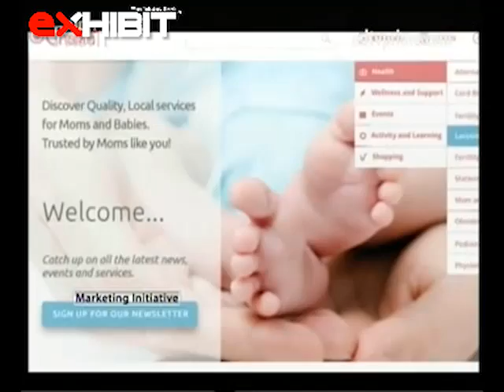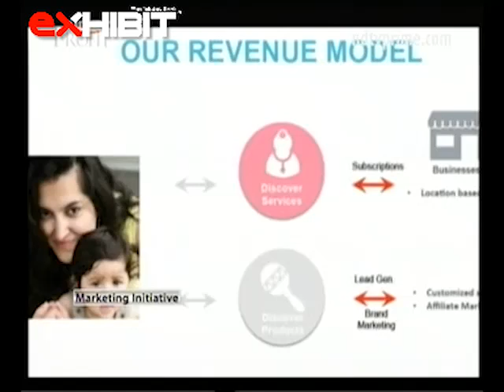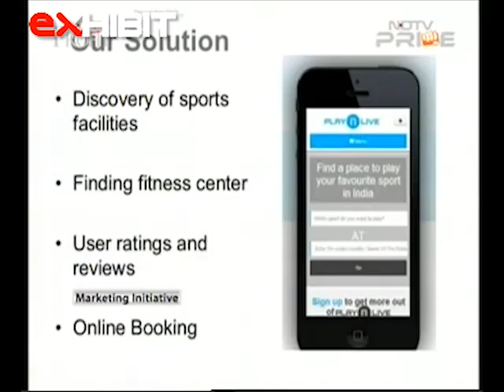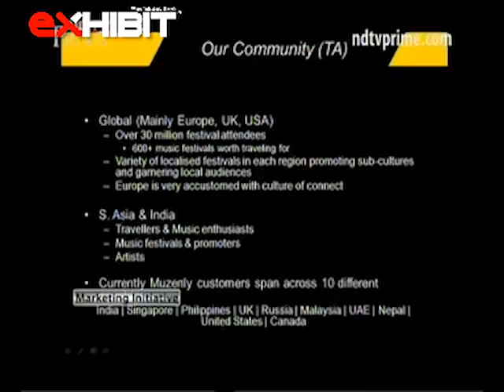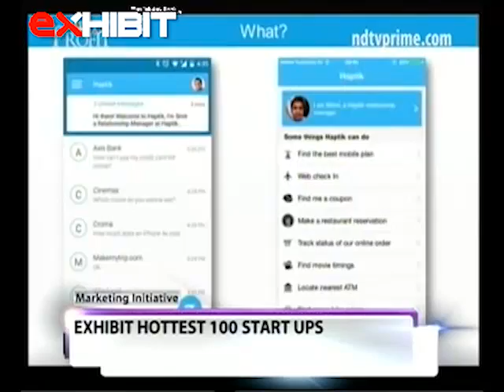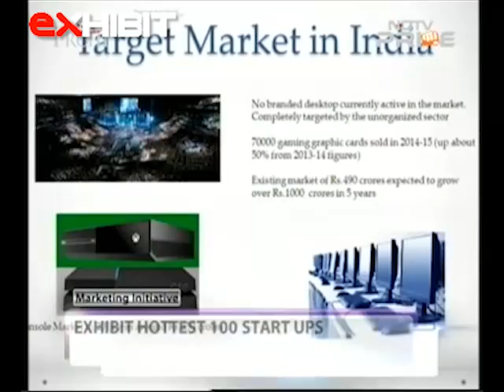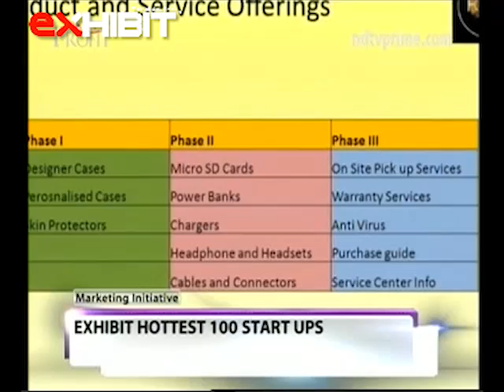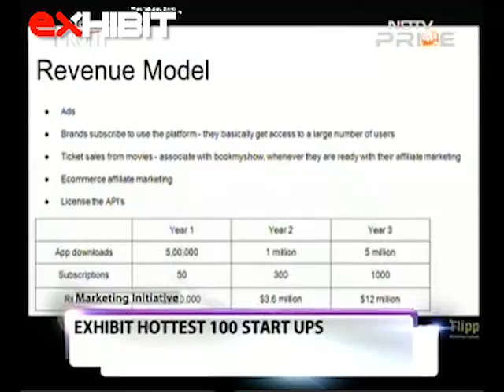Exhibit Hottest Start ups - 2015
The best of Exhibit hottest 100 start ups..